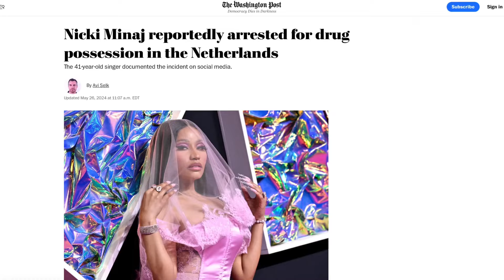ARRESTO DE NICKI MINAJ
Nicki Minaj fue arrestada, ¿Fue justo o una conspiración en su contra? 🧐

🚨Descarga LaMusica App completamente GRATIS! 🤩

✅ Amazon Firestick